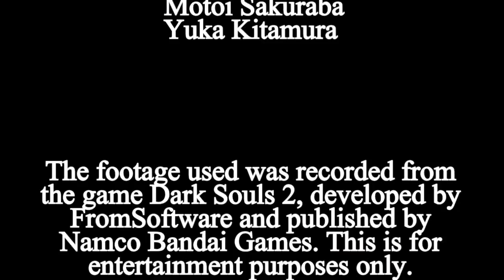Dark Souls 2: Cursed Pilgrim - Episode #85 - Side, then below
Custos searches some of the side rooms before heading deeper below the main tower...

Stats:

Level 166

Vgr - 15
End - 17
Vit - 20
Atn - 32
Str - 40
Dex - 25
Adp - 10
Int - 10
Fth - 50